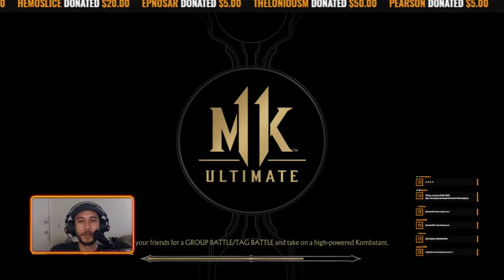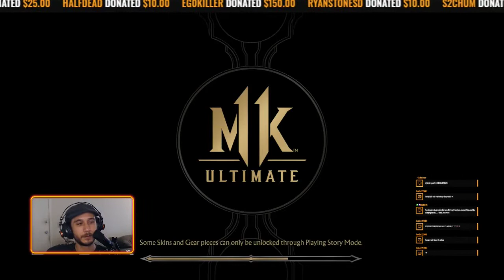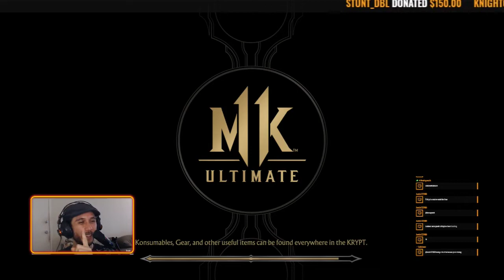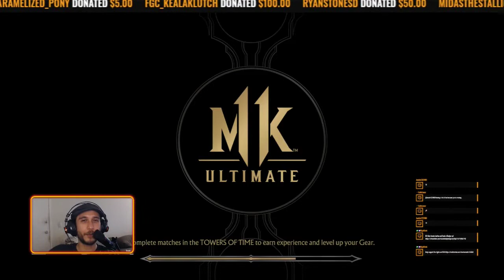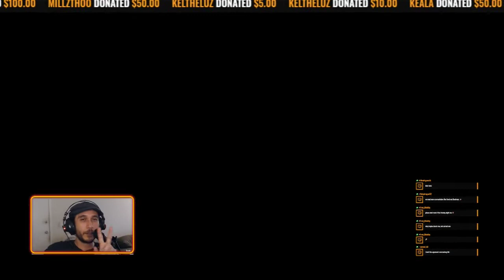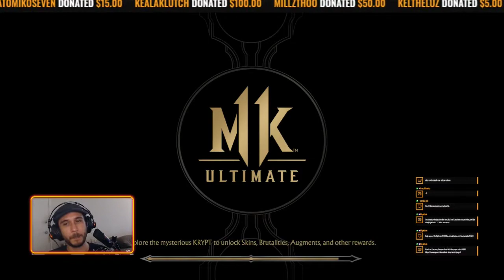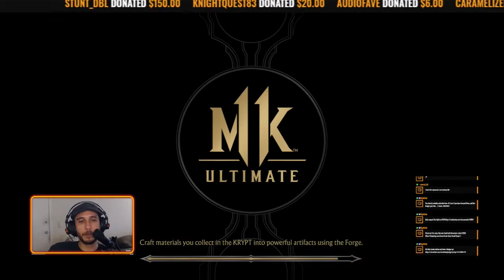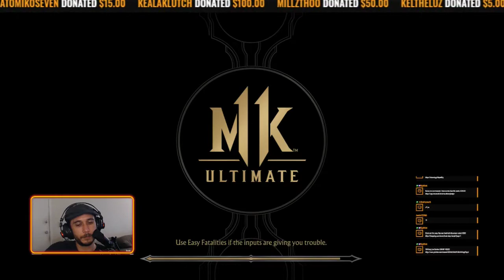What's The Future Of Mortal Kombat 11 Ultimate Esports? TrashKast Episode 2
The second episode of the rebooted Mortal Kombat 11 Ultimate podcast! Find out what we think is the Future of Esports!